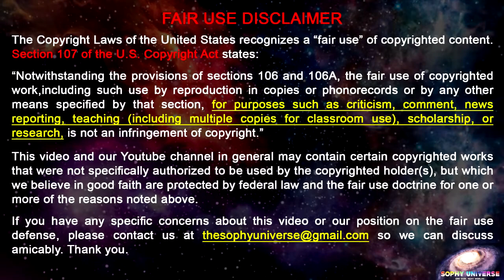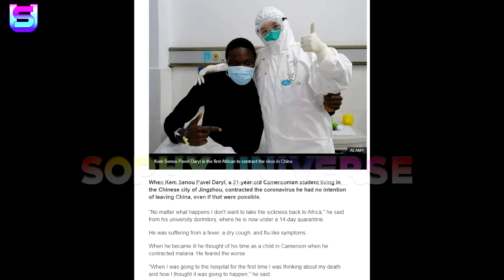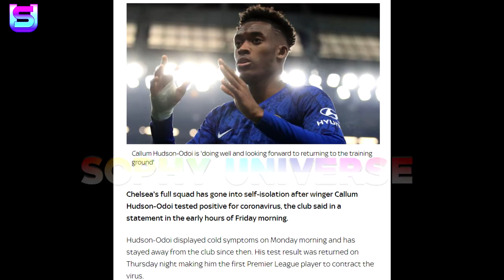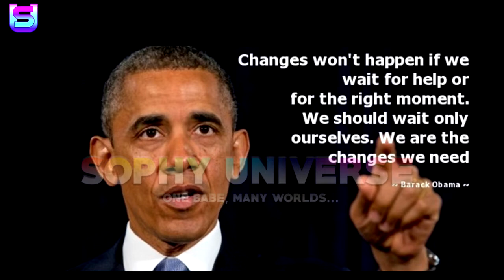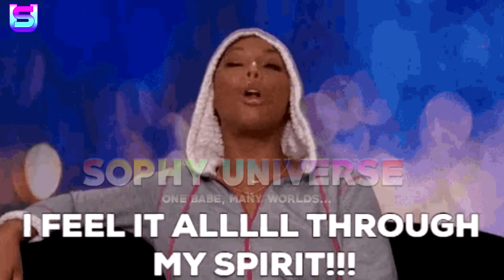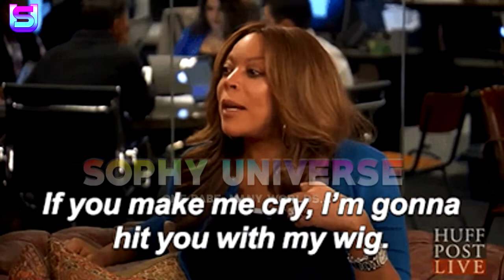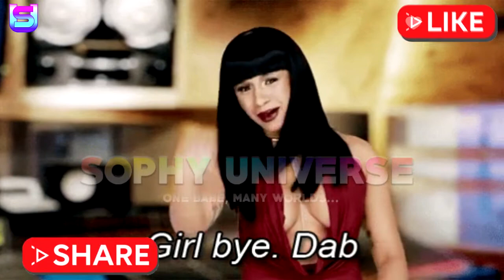ITALY IS SHUT DOWN BECAUSE OF CORONAVIRUS ARE AFRICANS REALLY IMMUNE TO THE VIRUS?